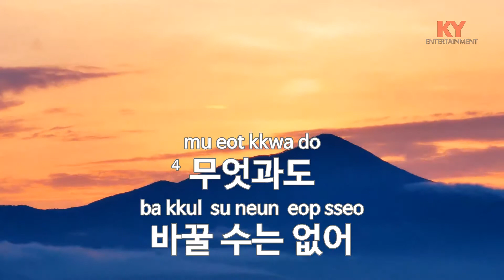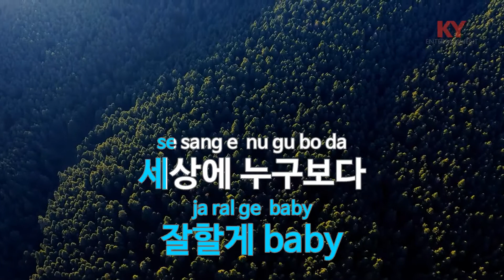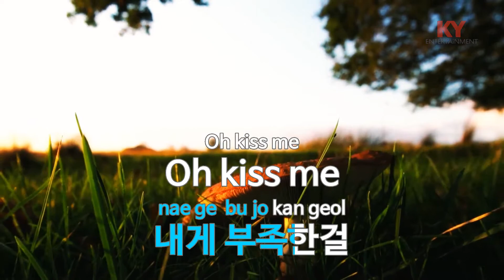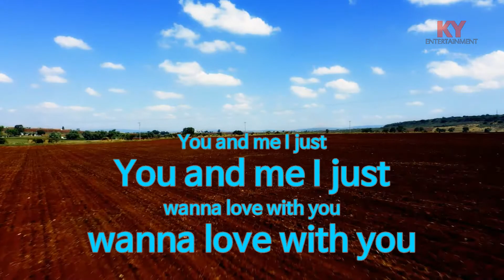[KY ENTERTAINMENT] Kiss Me(Feat.배슬기) - H유진 (KY.46219) / KY Karaoke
★ 곡 정보 ★
번호 : 46219
제목 : Kiss Me(Feat.배슬기)
가수 : H유진
작사 : 허유진
작곡 : 오성훈

Copyrightⓒkeumyoung